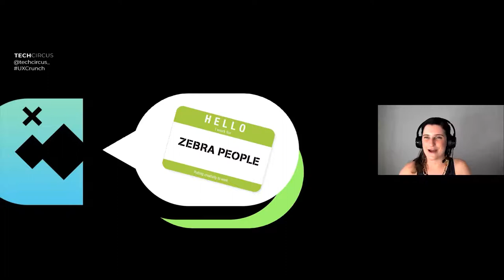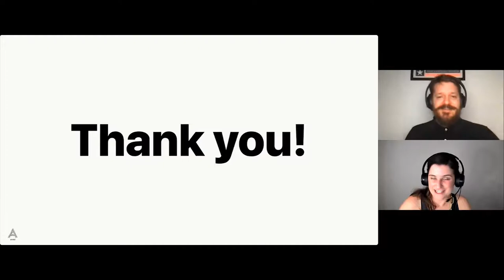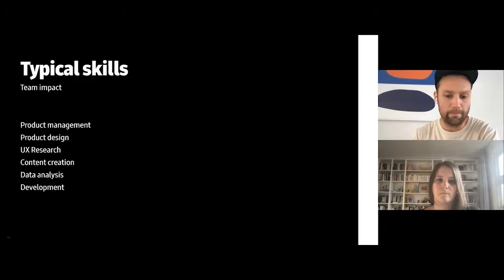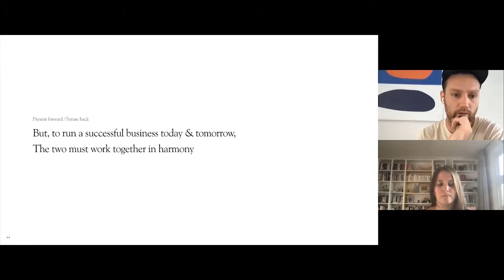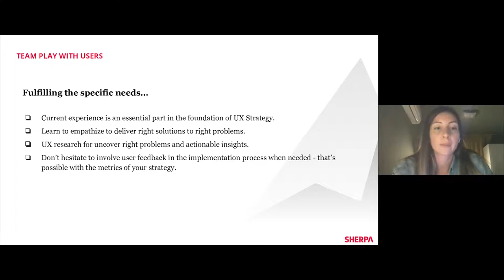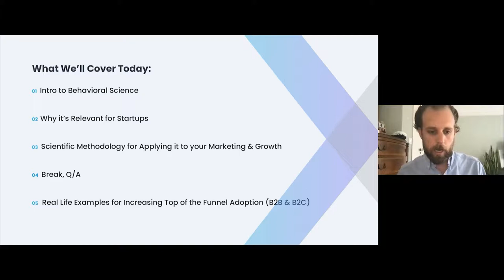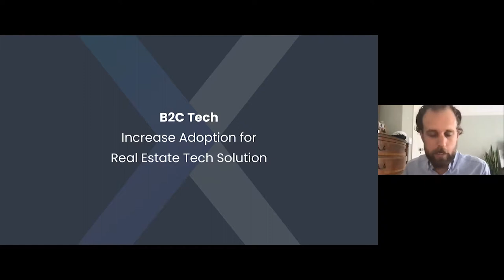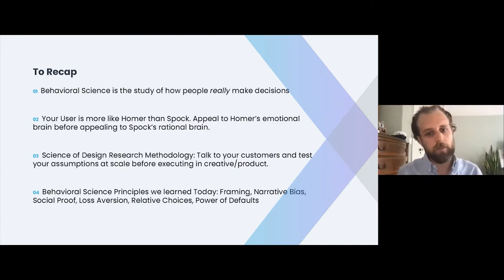Tech circus at home: UX Strategy (20/07/2021)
A Tech Circus @ home event, discussing a few of the many aspects of UX Strategy.

Featuring :
Dimitris Niavis, Lead UX/Product Designer, ANIXE
Joeri Kiekebosch, Strategic Design Director, AKQA
Melanie Gorka, Service Designer & Design Research, AKQA
Tuğba E., UX Strategist, SHERPA Experience Design Studio
Brad Swain, Chief Behavioural Scientist, Next Step

Panel host: Helena Hill